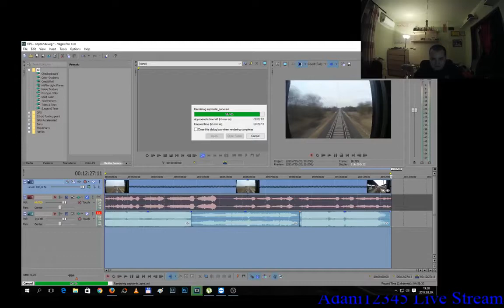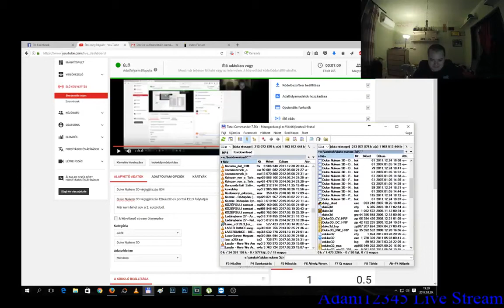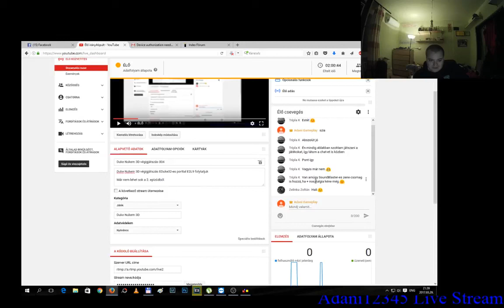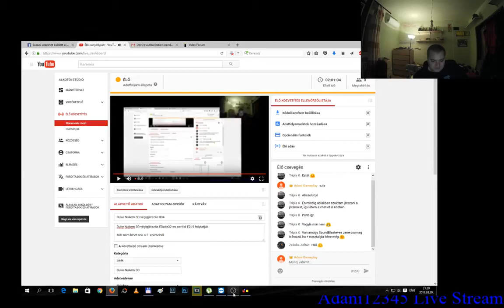Gameplay Duke Nukem 3D végigjátszás 004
A folytatás, immár 4. epizóddal.